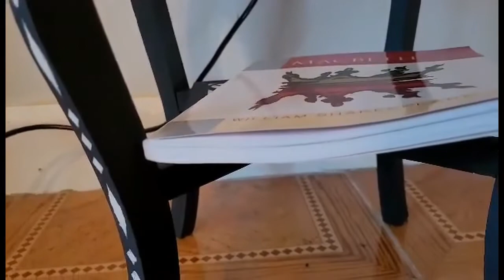Furniture (ish). Flowers and veggies. Family and fun in Liverpool.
As you may have gathered by my first videos I can't stick to one thing, so, content will vary . This video includes a trip to Liverpool. Antique hunting and a catch up with Gaby. Please stick with me and my list of characters (Tibby and the rest of the family) on our YouTube journey